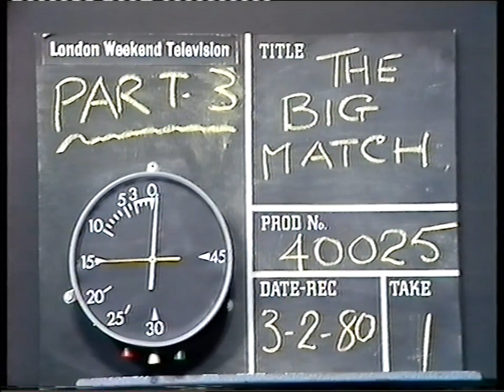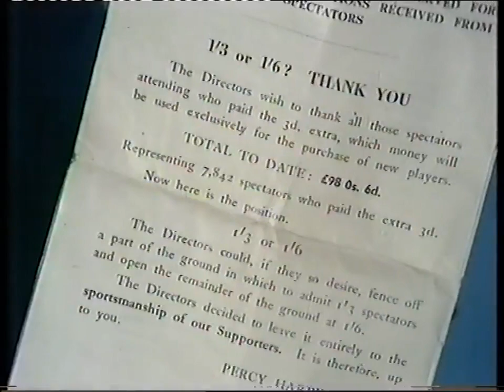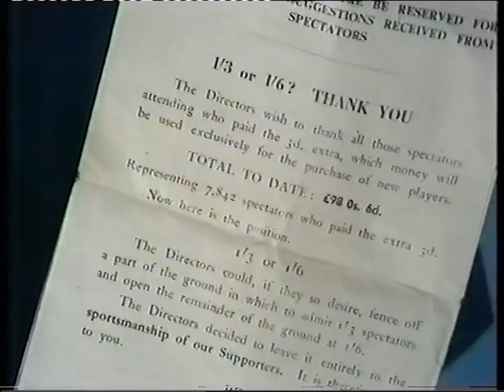1979/80 - The Big Match (Derby v Man Utd, Luton v Notts County & Spurs v Southampton - 3.2.80)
Full 'The Big Match' programme with Brian Moore
Derby v Man Utd - Commentary by Hugh Johns
Luton v Notts County - Commentary by Gerry Harrison
Spurs v Southampton - Commentary by Brian Moore